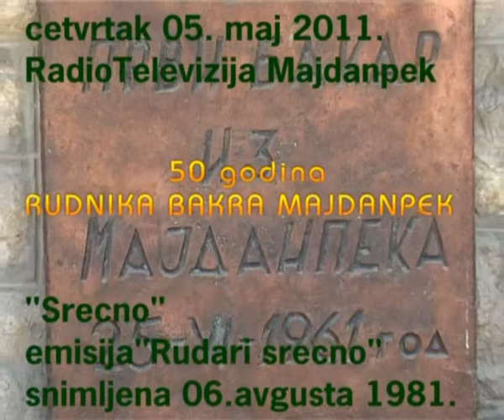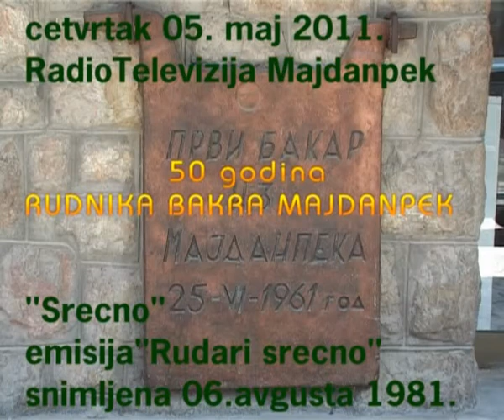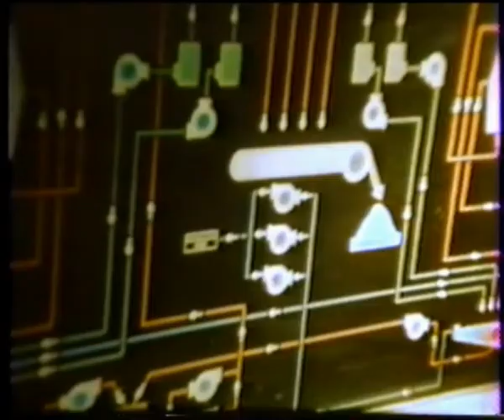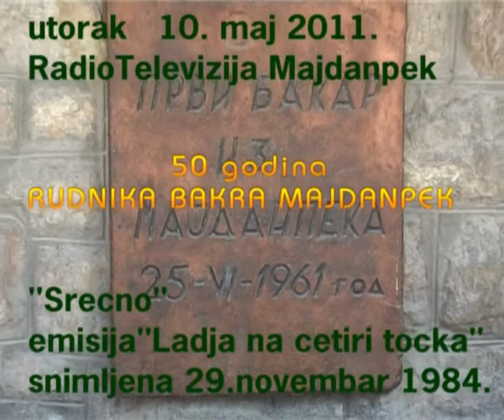Rudnik Bakra Majdanpek - No/04. * Rudari srećno * Snimljeno 06 08.1981.god. - RTM